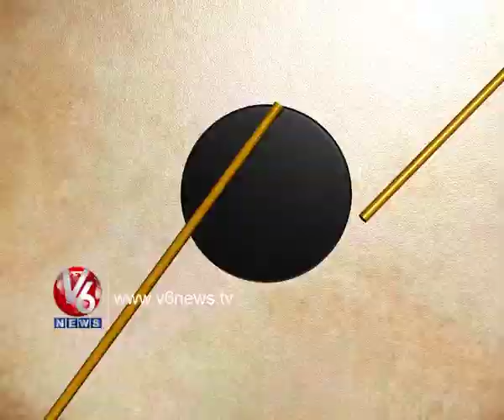Ponnala Laxmaiah, Vidyasagar Sattire - Jajjanakare Janare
Political Punch Comedy